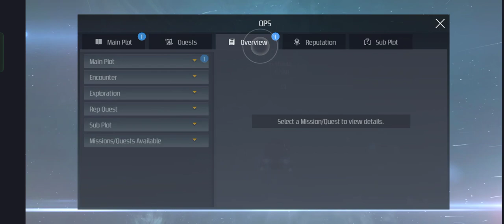new game play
galaxy youtubers,
galaxy gaming sioux falls,
galaxy gaming among us,
galaxy gaming guy,
galaxy gaming 32,
galaxy of games,
galaxy of games egames,
galaxy material dcuo,
galaxy games for android,